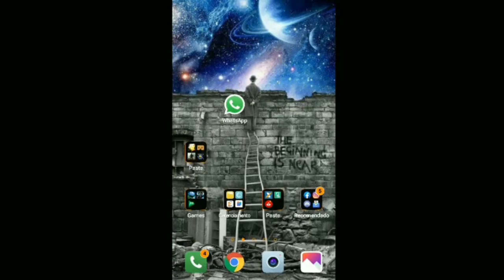●TODOS OS BUGS QUE FUNCIONAM DEPOIS DA ATUALIZAÇÃO +de20 BUGS! 👁 Last Day On Earth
Digite o código
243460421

Tags! Ignore!